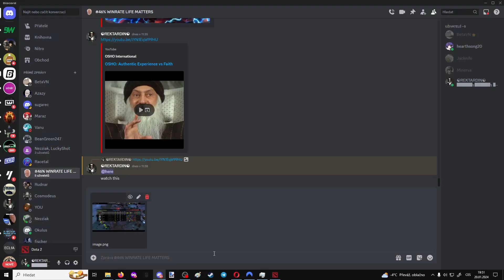Custom 10v10 Ai By windy N5 Difficulty